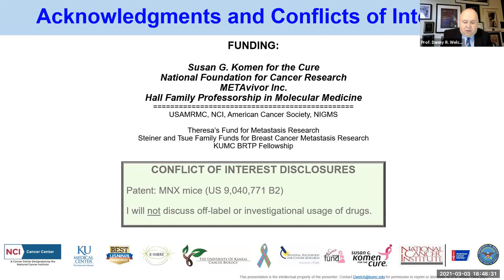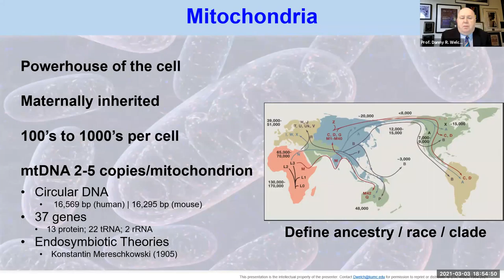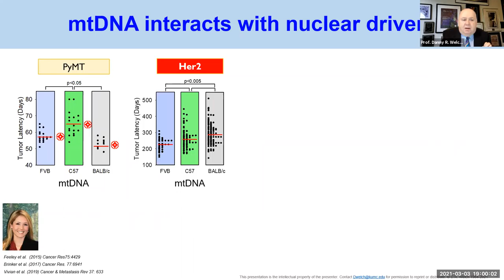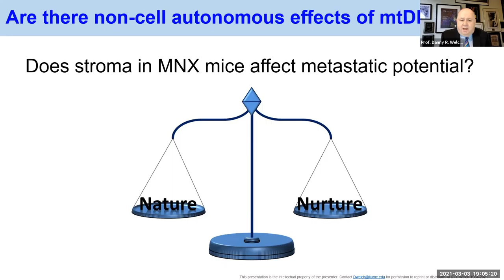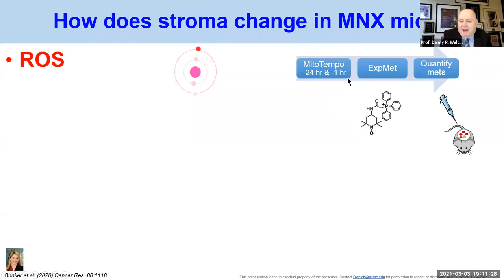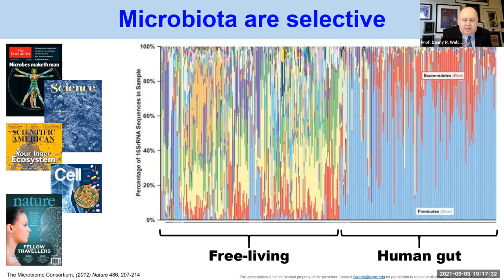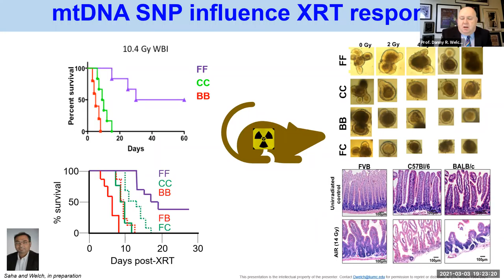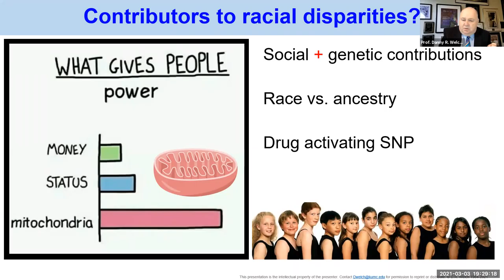Mitochondrial polymorphisms as contributors to metastasis | 03-Mar-2021